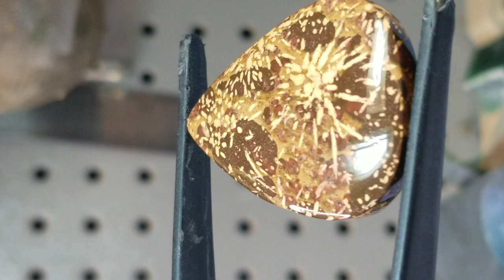AVAILABLE @LEXXSTONES.COM! Starburst Chrysanthemum Jasper